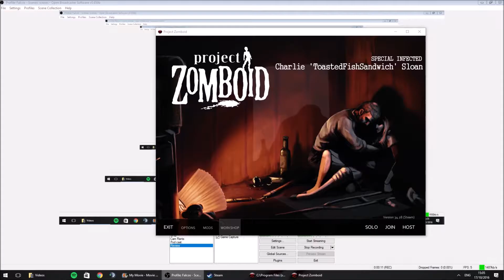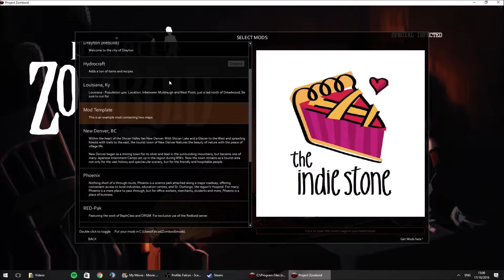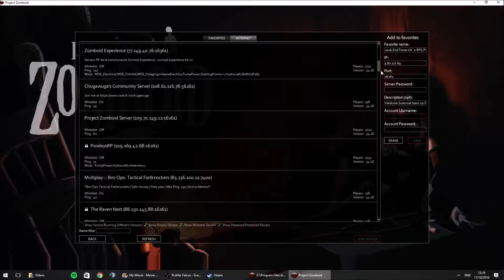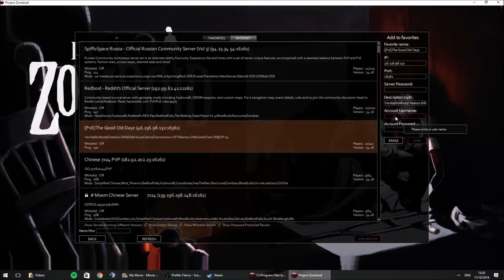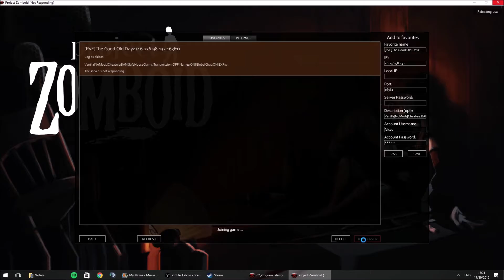Project Zomboid Review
Or Watch some cool stuff on youtube.

Feel free to rate for showing support!

CPU: AMD (Piledriver) FX-8350 4.0 GHz (4.20 GHz Turbo) Eight-Core Unlocked Processor
Graphics: GeForce GTX 760 2048MB GDDR5 PCI-e Graphics Card
RAM: 8GB PC3-12800C9 1600MHz DDR3 Memory (32GB Supported)
Motherboard: GIGABYTE GA-970A-DS3P AMD 970 ATX Motherboard UPGRADED
Cooler: CM Hyper TX3
Audio: Onboard High Definition Audio
Case: Sharkoon REX3 MIDI ATX Gaming Tower
PSU: 600W Corsair Builder Series CX600M 80PLUS Bronze Modular Power Supply
Optical Drive: LiteOn DVDRW Dual Layer DVD Rewriter (m-Disk Support) 24x DVD±R
Hard Drive: 2TB Seagate Barracuda 7200RPM 64MB Cache SATA 6GB/s (SATA-III) Hard Drive